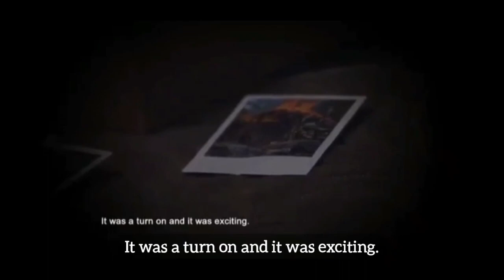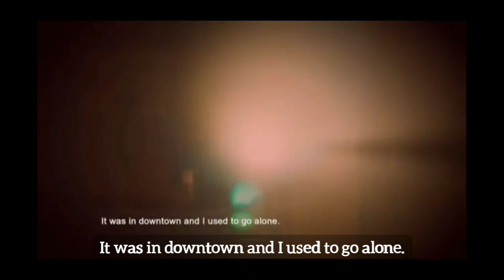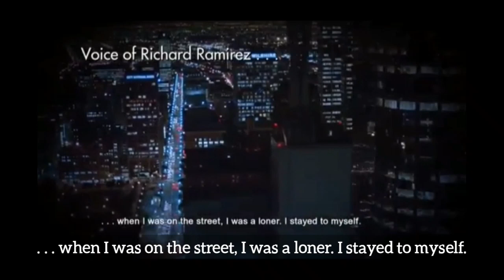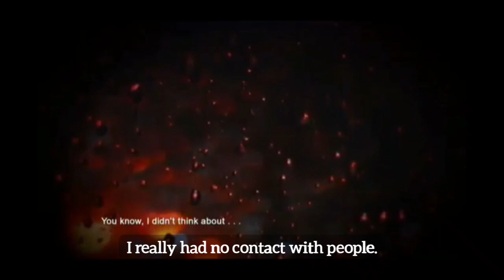Richard Ramirez tape recording & interview of his brother Robert Ramirez